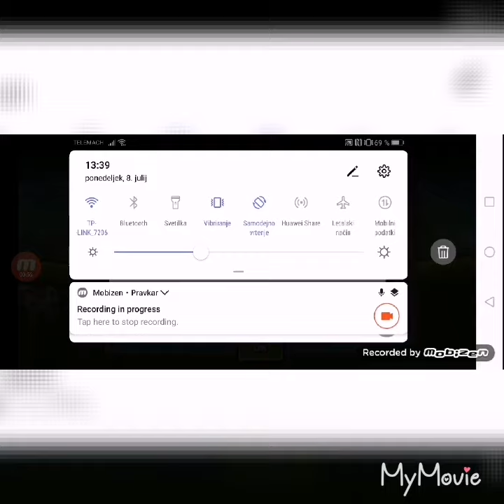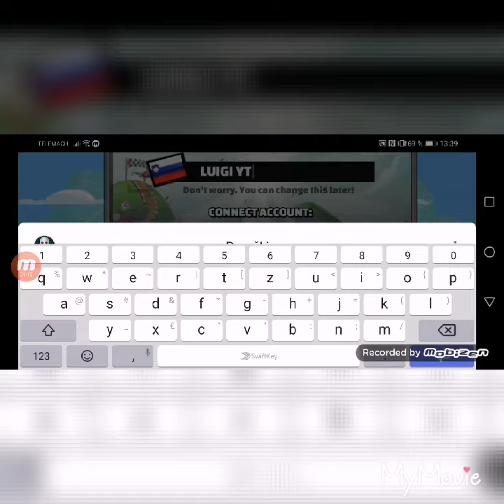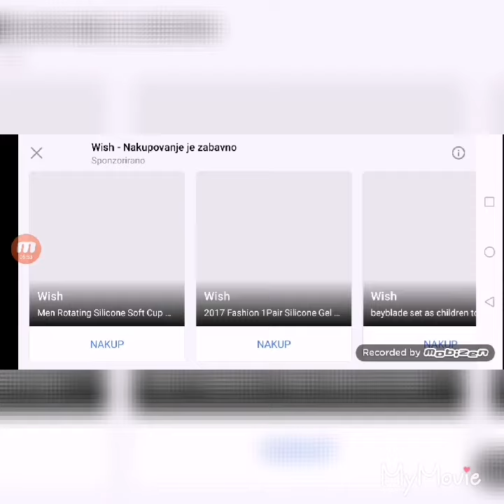Hill climb racing 2 Ep. 1 | Racing against the globe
What's the best racing game I know? I thought to myself and then I remembered that Hill Climb Racing 2 exist.